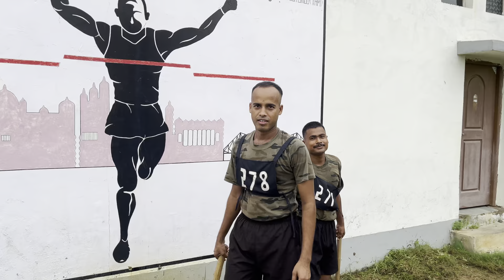কলকাতা পুলিশে চাকরি পেতে হলে কত বছর প্রিপারেশন করতে হবে // STC // TTC //PTS